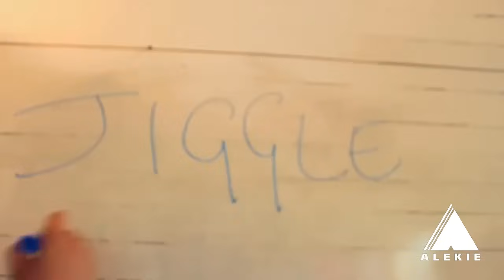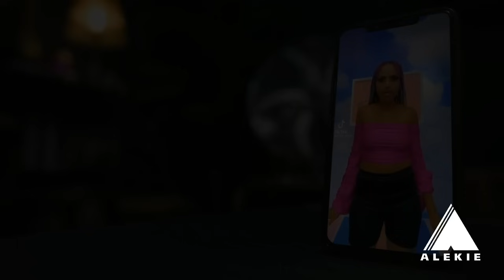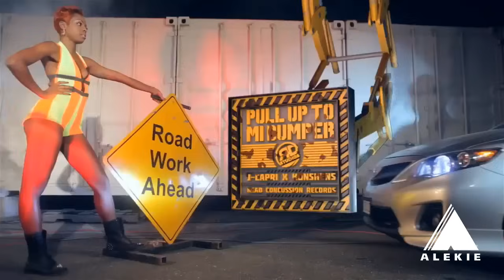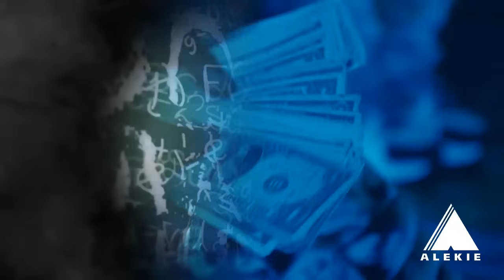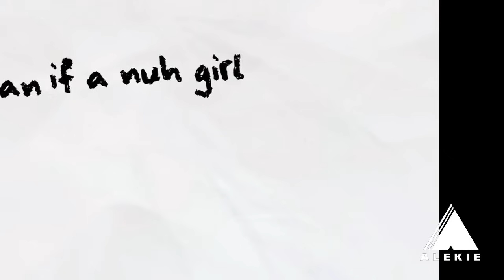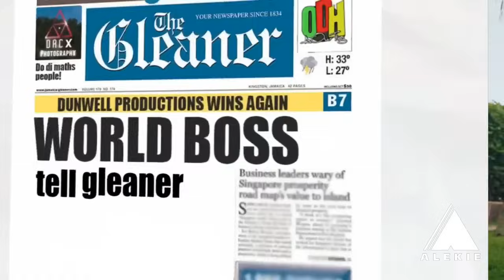THE HIT LIST VOL 2 DJ ALEKIE FT - Ybw Smith, Lil Maina, Gody Tennor,Tipsy Gee, Sean MMG,Soundcraft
DOWNLOAD LINK

AUDIO LINK